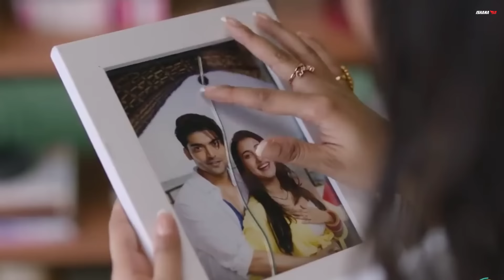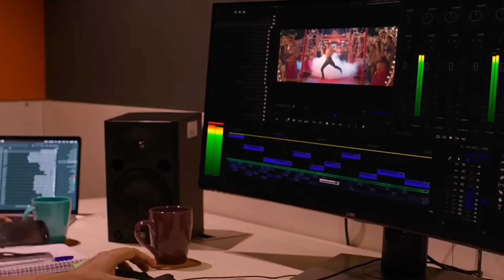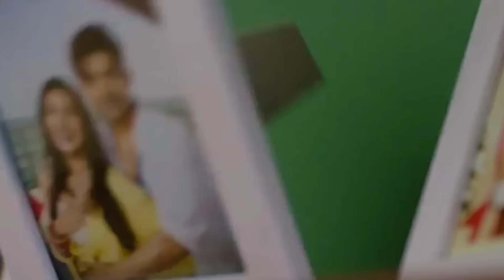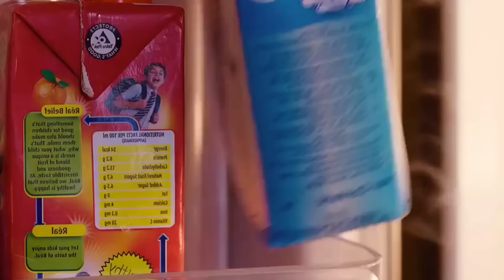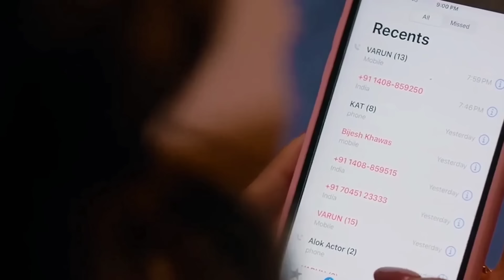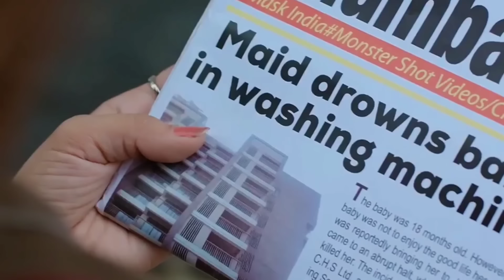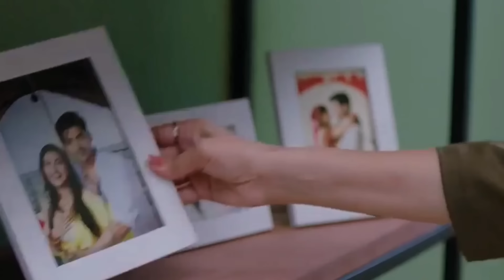වසර 13කට පසු අලුත් බිරිදගෙ වෙස්ගෙන නිවසට පැමිණි පළමු බිරිදගෙ ආත්මය 😱| Horror movie review in Sinhala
වසර 13කට පසු අලුත් බිරිදගෙ වෙස්ගෙන නිවසට පැමිණි පළමු බිරිදගෙ ආත්මය 😱| Horror movie review in Sinhala | Horror movie Sinhala review | Movie explanation in Sinhala | Horror film review Sinhala new |